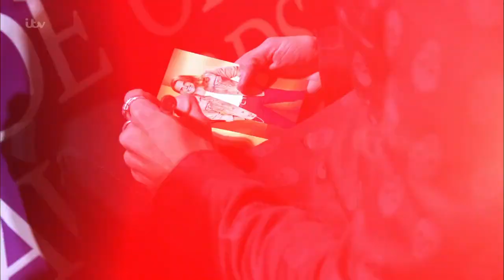The X Factor UK 2018 Giovanni Spano Live Shows Round 3 Full Clip S15E19